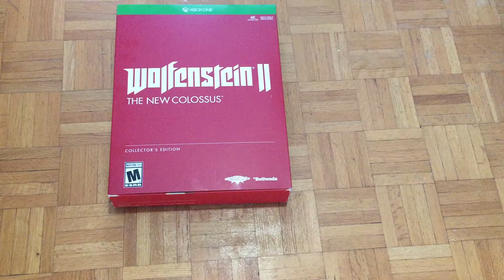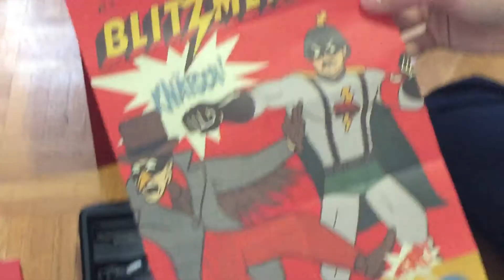Unboxing de wolfenstein 2 ediçao de coleccionador